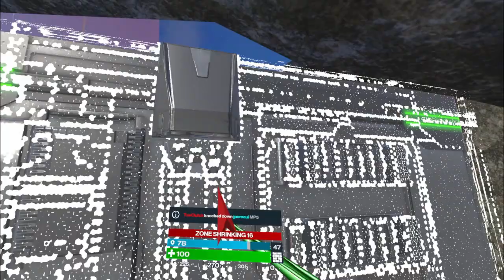Pre Season One| Population: One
I decided to upload an old video today.

Hope everyone has a good day.